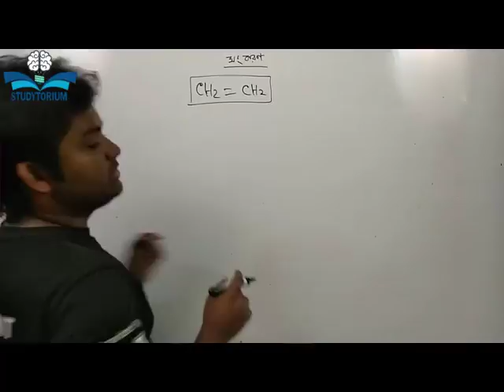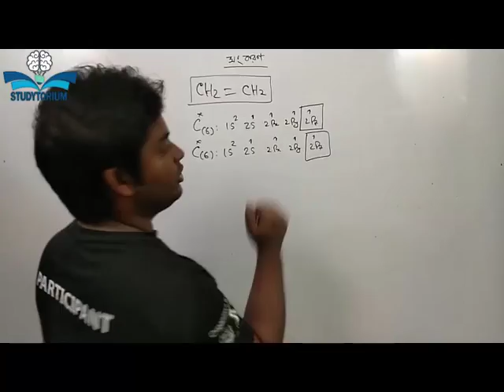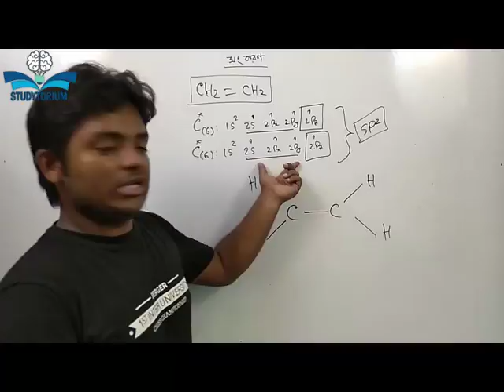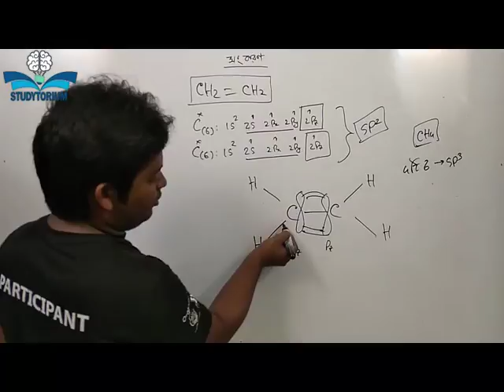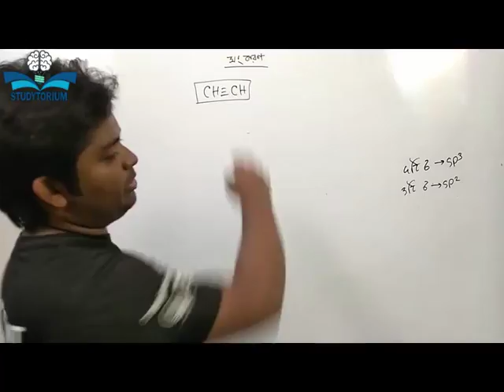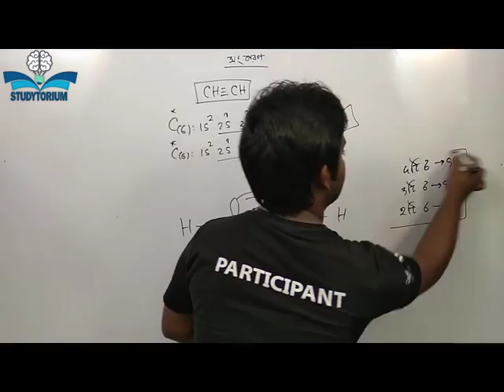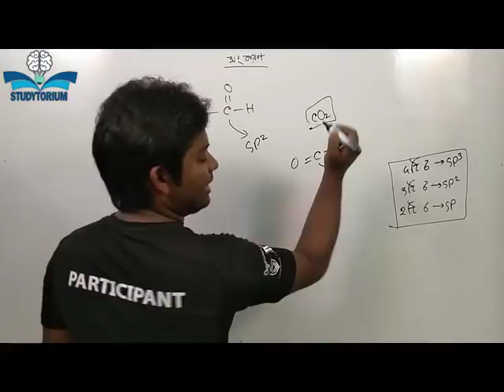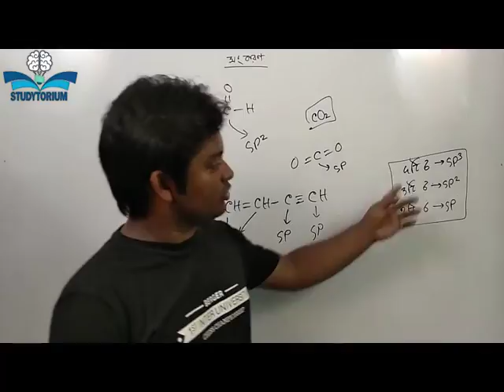Hybridization-03 (সংকরন)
কোন যৌগে পাই বন্ধন থাকলে কিভাবে সংকরন হবে সেটা নিয়ে এখানে আলোচনা করা হয়েছ। সেই সাথে কিভাবে সহজেই কোন জৈব যৌগের সংকরন বের করা যায় সেটা আলোচনা করা হয়েছে।